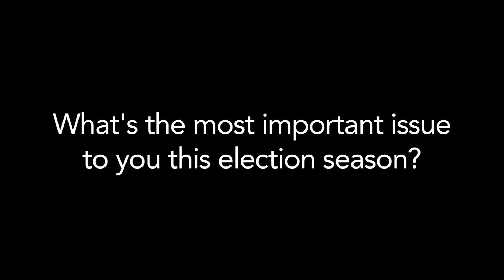'We Need Someone With Wisdom'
Nevada Voter Leo Belmonte "We Need Someone With Wisdom"